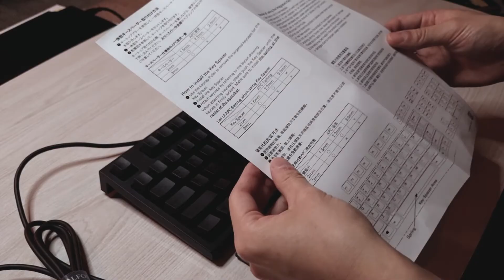REALFORCE R2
토프레가 중독성있는 키감이긴 합니다. 퀄리티 비해는 가격만 좀 괜찮았으면완벽할 것 같아여..

Keyboard: Realforce R2
Switches: Topre 45g(Stock)
Keycaps: Realforce Keycaps for Topre

- Timestamps -
0:00 intro
0:29 unbox
1:04 keyboard
1:53 typing